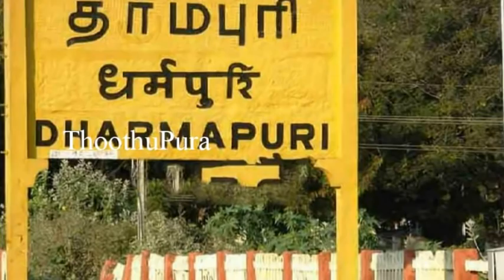தருமபுரி, பாலக்கோடு ஜோதி அள்ளி கிராமத்தை சேர்ந்த வழக்கறிஞர் முனுசாமி செய்ததை பாருங்க|Thoothupura